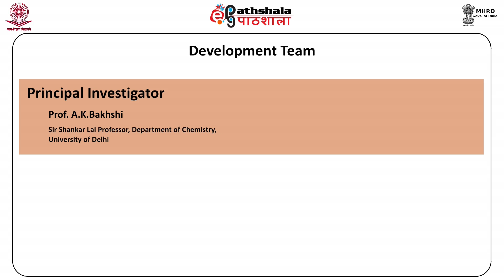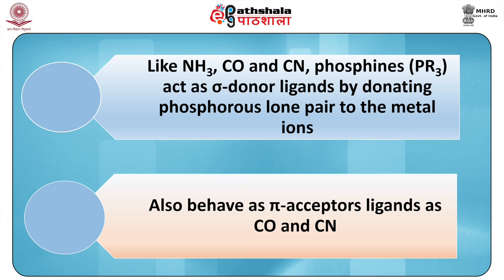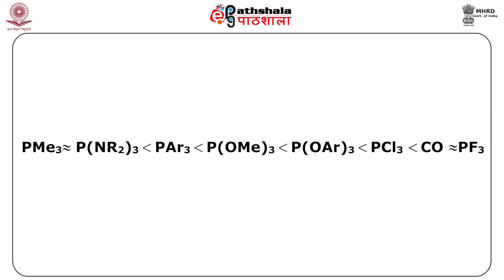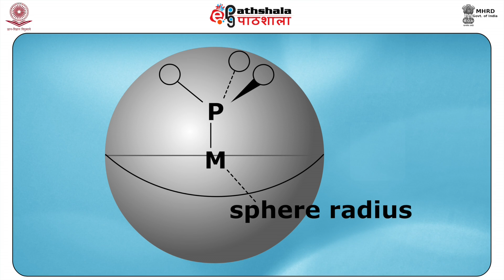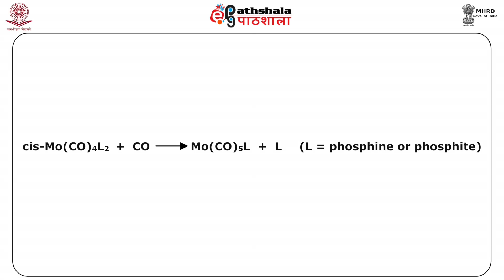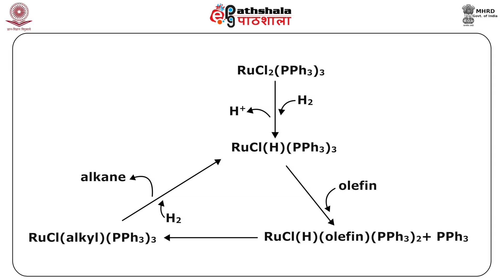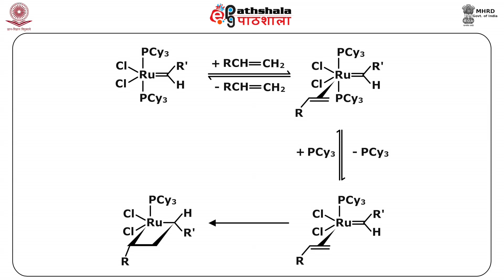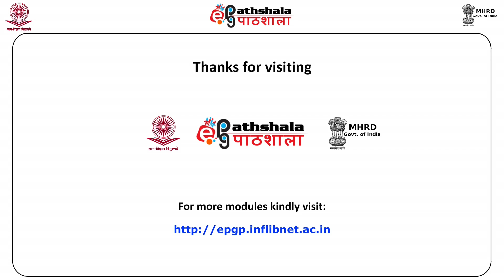Stucture, bonding and reactions of complexes of tertiary phosphines